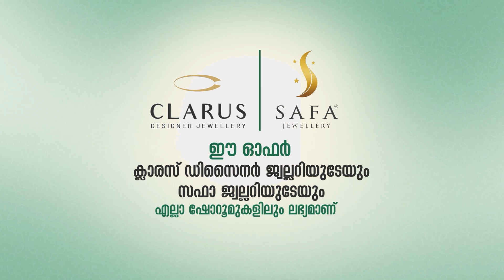ബാങ്ക് വായ്പ കേസുകൾ ഒറ്റത്തവണ തീർപ്പാക്കാനായി പെരിന്തൽമണ്ണയിൽസംഘടിപ്പിച്ച അദാലത്തുകൾ പ്രഹസനമായി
ബാങ്ക് വായ്പ കേസുകൾ ഒറ്റത്തവണ തീർപ്പാക്കാനായി പെരിന്തൽമണ്ണയിൽ സംഘടിപ്പിച്ച അദാലത്തുകൾ പ്രഹസനമായി